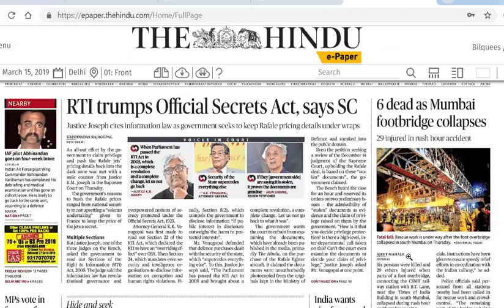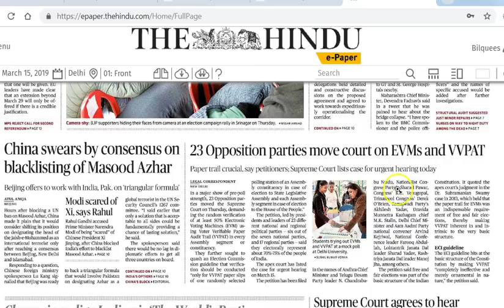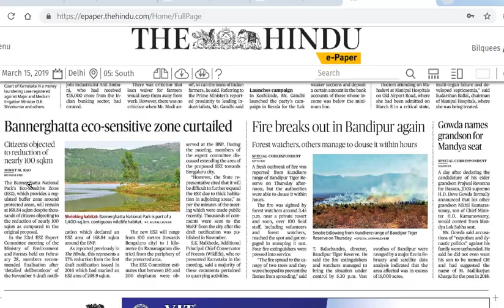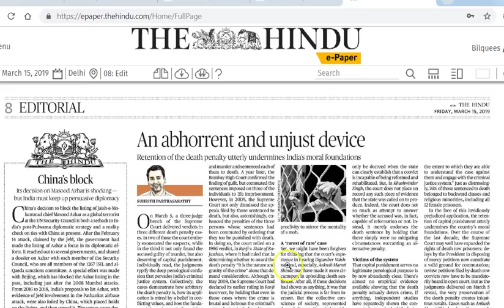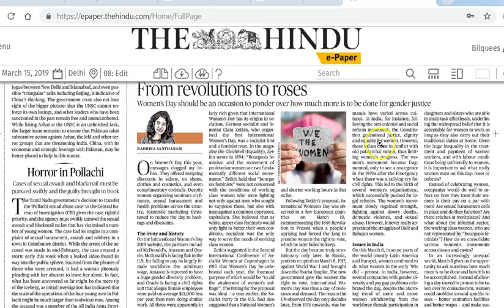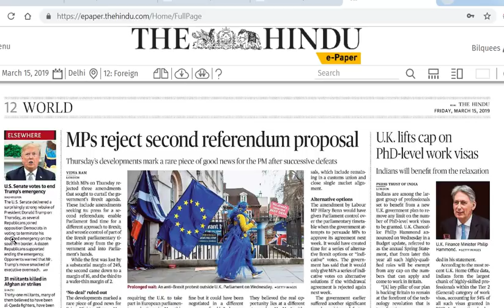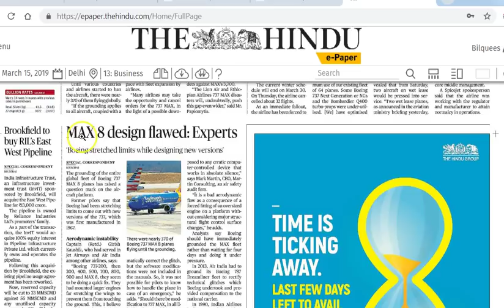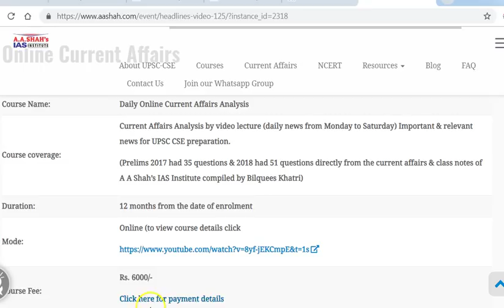15 March 2019 Current Affairs | Daily Current Affairs | IMP Headlines by Mrs Bilquees Khatri